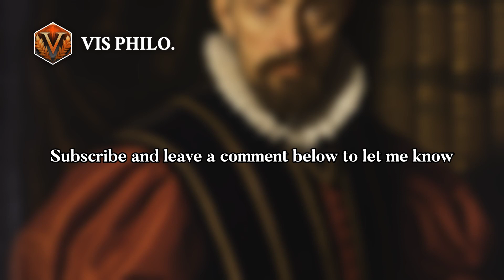Michel de Montaigne: Master of the Essay｜Philosopher Biography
In the bustling streets of 16th-century France, a man named Michel de Montaigne emerged as ……